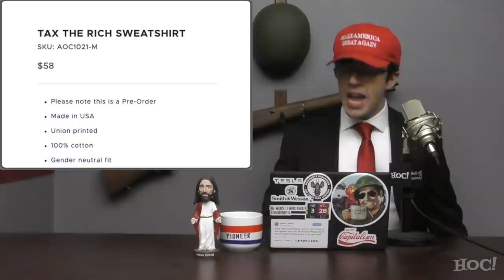RECAP: 4 Biggest Lessons from 2020 | Heck Off, Commie!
With just over two weeks left in 2020, the United States of America has the opportunity to break from the vague numbness of present existence to analyze what this year revealed about the country, its leadership, its people, and how all of that affects the average American.